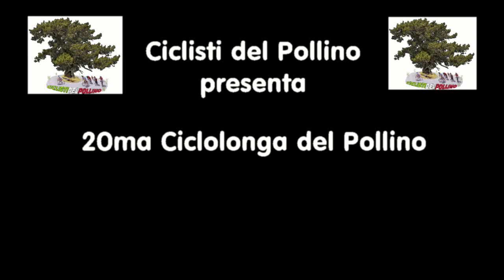20ma Ciclolonga del Pollino - 2a parte - Diamante / Castrovillari